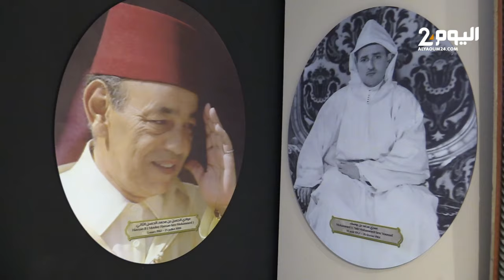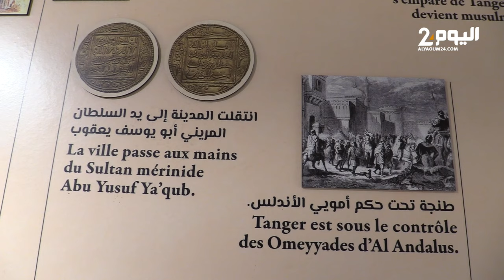طنجة.. بحضور سفير فرنسا والمهدي قطبي الإعلان عن "دار النيابة" متحفا للفنانين المسافرين